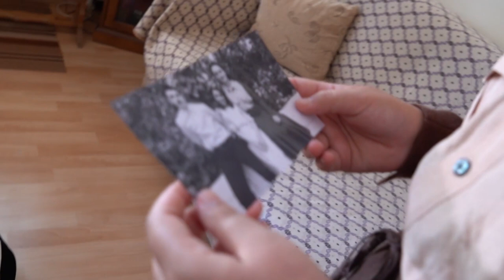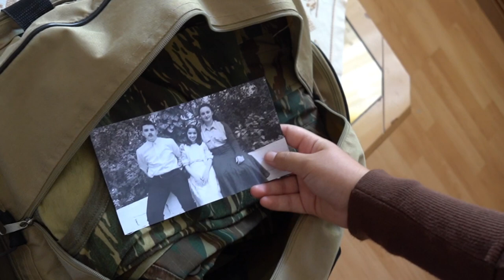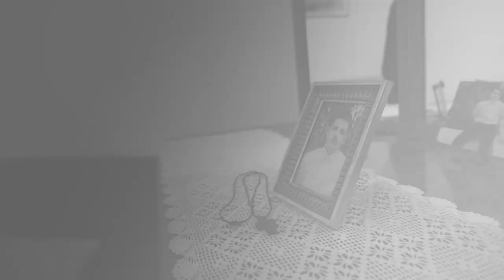Να τους μιλάς... (ταινία μικρού μήκους)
Γυμνάσιο Αμαρουσίου "Η Ελληνική Παιδεία"
1ο Βραβείο Ταινίας Μικρού Μήκους στο Διαγωνισμό "Κύπρος-Ελλάδα-Ομογένεια: εκπαιδευτικές γέφυρες (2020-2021)"

Μουσική:
Composer: Whitesand (Martynas Lau)
Year: 2017